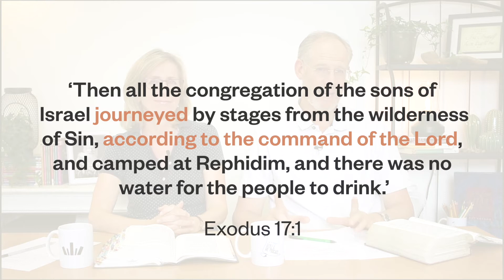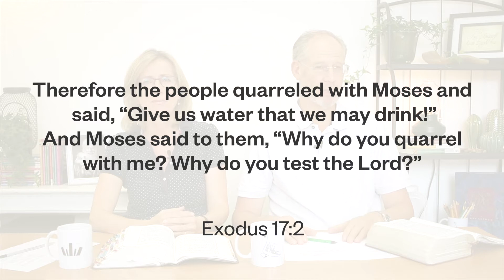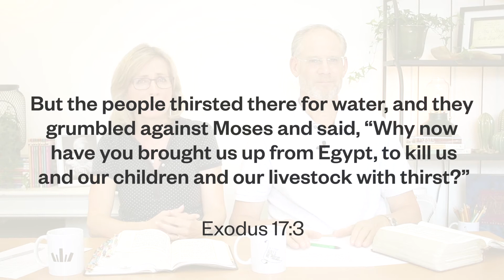How to Study the Bible-Biblical Application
📖  ✝️  Do you want to learn how to study the Bible, but don't know how? Well this week Nigel and Molly are looking at the subject of Application. As a ministry organisation our aim is not only to equip you to Know God Deeply, but also to live differently. In this video Nigel and Molly cover just that, with the reasoning behind why and how we can apply the Bible to our own lives daily.
Lord Teach me to Study the Bible in 28 Days